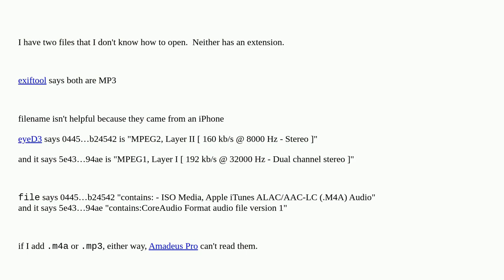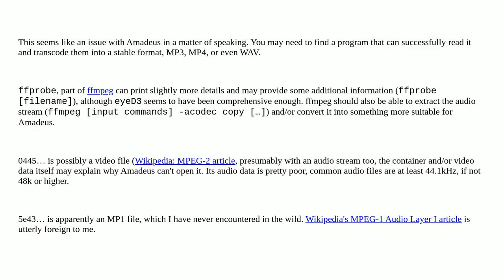Apple: Audio format identification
Audio format identification

A special thanks goes out to the community

  audio macos